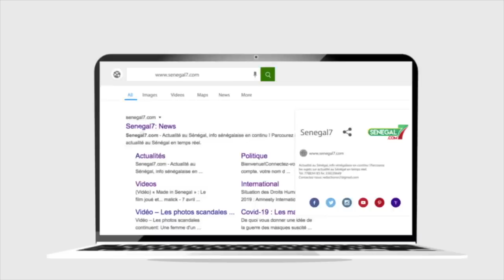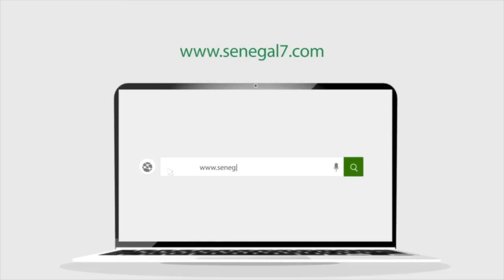Revue de presse (Wolof) de la Rfm du Mercredi 17 Mai 2023 avec Mamadou Mouhamed Ndiaye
Voici la Revue de presse de la RFm du Mercredi 17 Mai 2023 sur votre site de référence Sénégal7. L’information diffusée en temps réel vous plonge au cœur de l’actualité du cyber espace.